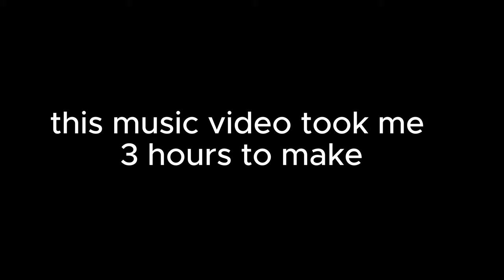Twistedbendy - Random S**t (official music video)